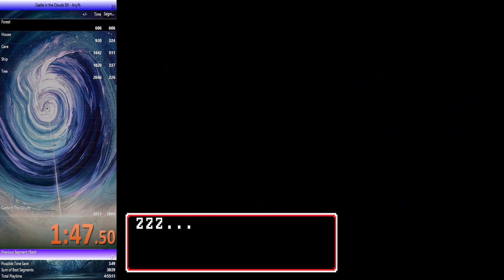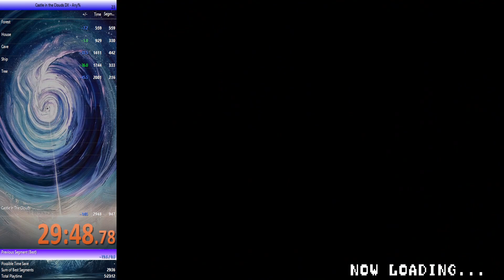Castle in the Clouds Dx Any% - New Game, Lily 29:48